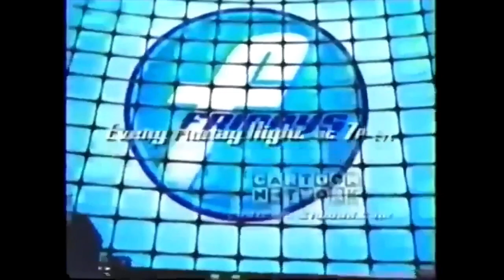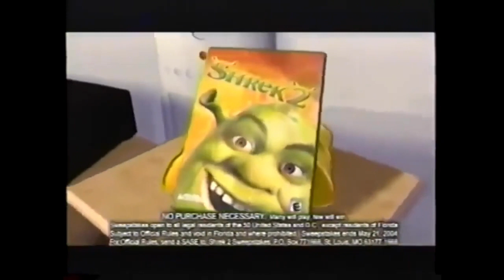Cartoon Network Fridays - Season 1 (“Powerhouse” Era) Promos (October 3rd, 2003 - June 11th, 2004)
Here's Promos for Season 1 ("Powerhouse" Era) of Cartoon Network Fridays with Tommy Snider & Nzinga Blake from October 3rd, 2003 - June 11th, 2004 (My 7th Birthday)

In Honor of Cartoon Network Fridays 20th Anniversary, Please share your favorite 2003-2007 Fridays memories using